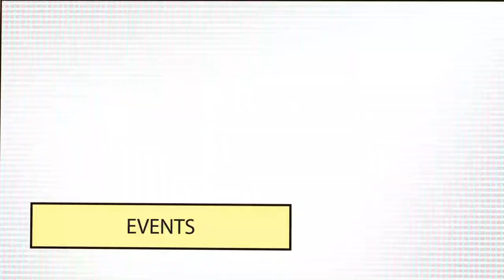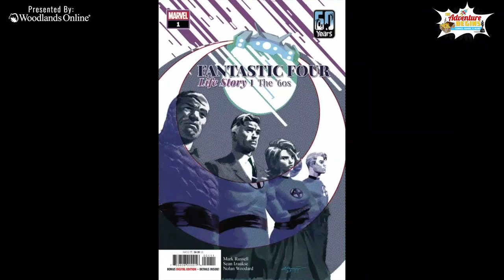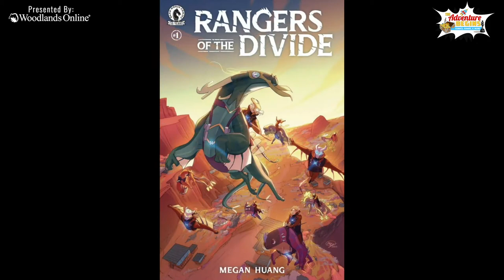TAB Season 2 Episode 14 “A Cast of April Fools”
Umm...err.. MAY FOOLS!! This episode holds the last part of the Graves/Dastmalchian interveiw is in this episode. WIN a 'Count Crowley' David Dastmalchian signed card by by liking and commenting. We've also got the POTW, Mezcal giveaways and so much more!